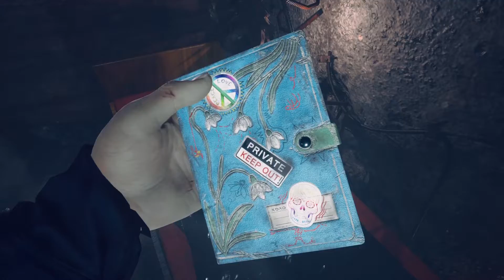🍁 Someday You’ll Return 🍁 #009 ◈ RENNEN oder BRENNEN! ◈ Let's Play Horror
Let's Play Someday You’ll Return – Psycho-Horror vom Feinsten!

Someday You’ll Return ist ein narratives Psycho-Horrorgame mit Adventuregarantie und wurde von nur zwei Personen entwickelt!

Wo ist unsere Tochter Stela?

Es ist nicht das erste Mal, dass sie weggelaufen ist, aber diesmal fühlt es sich so anders an. Vor langer Zeit haben wir geschworen, niemals an diesen Ort zurückzukehren, doch nun sind wir hier...
Unsere Suche führt uns tief in die alten düsteren Wälder und enthüllt Geheimnisse, die hätten begraben bleiben sollen.

🍁 Wenn euch das Spiel gefällt, könnt ihr es hier kaufen und damit die Entwickler unterstützen: